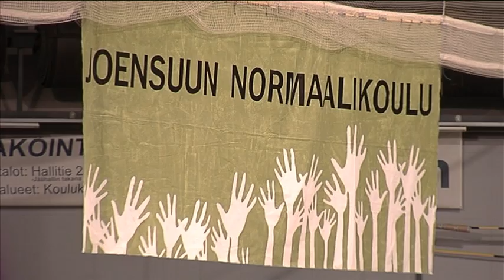13.4.2010 Scifestin rakennus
Tältä näytti SciFest vuonna 2010